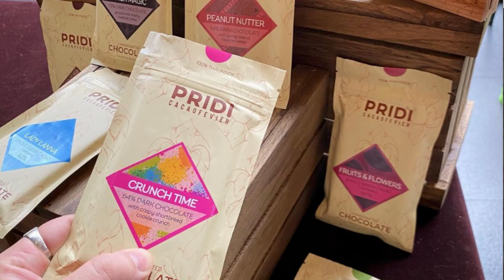Pridi Cacaofevier’s handmade CHOCOLATES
This range of handmade chocolates is made by Bangkok-based Pridi Cacaofevier that is all about its sustainable, beans-to-bar chocolate experience